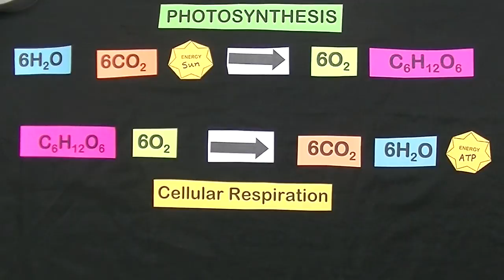Connection of Photosynthesis and Cell Respiration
Mary Marshall explains the connection between photosynthesis and cellular respiration.